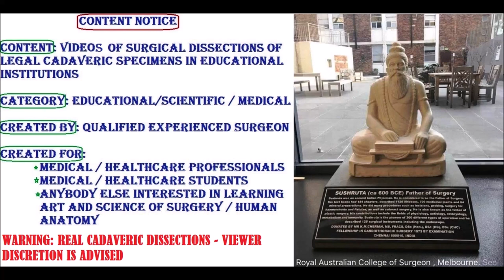HEART 3 Morphology Thoracic Markings Semilunar Valves Auricles and Clinicals – Sanjoy Sanyal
This video shows the detailed description of the Morphology of the Human Heart. The specimen was harvested from a cadaver.
Several clinical aspects are also described, both in the specimen and in general, especially pertaining to Pericardium and Heart.
Cameraperson was Kendall Cumberbatch using my Samsung Galaxy S8 with its 8 MP rear and 12 MP front-facing cameras. Your acquiescence in this regard is much appreciated!